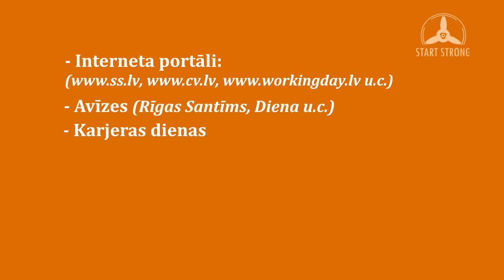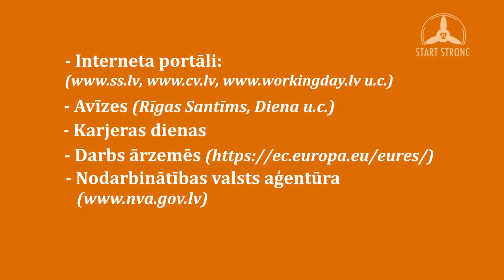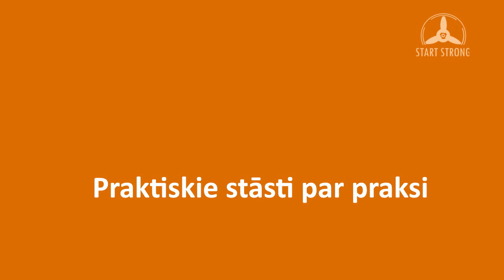Start Strong 3 (LV) – kur meklēt darba sludinājumu